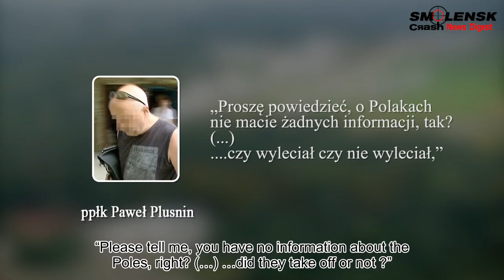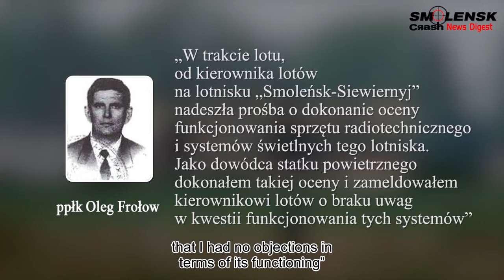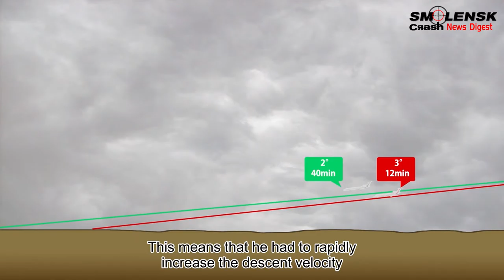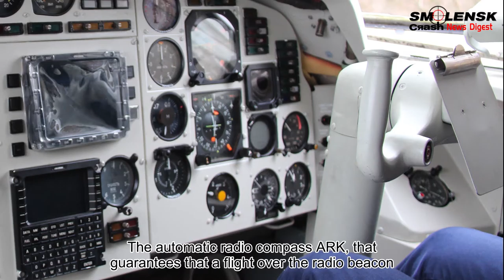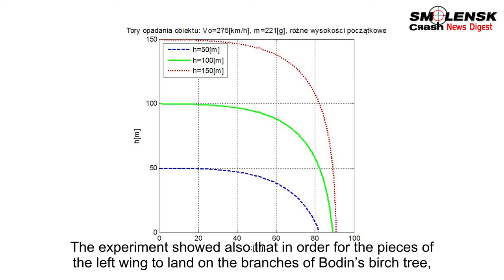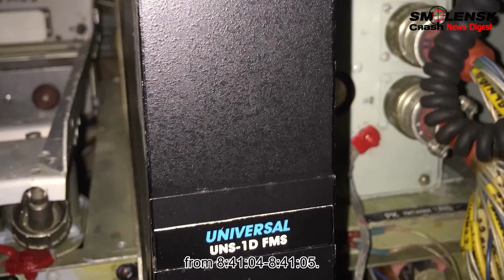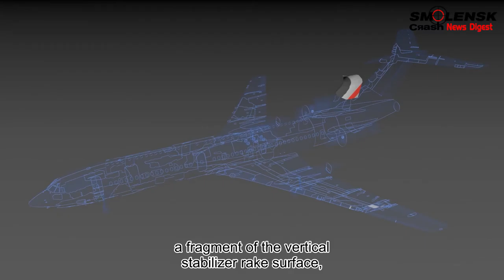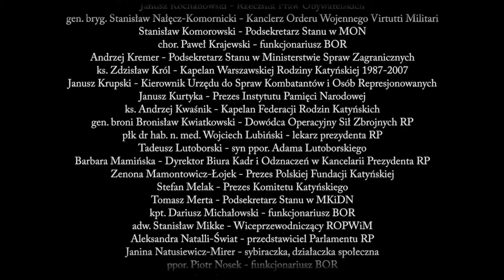Smolensk Crash 2017 Investigation Update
The State Subcommittee appointed by Polish Ministry of Defense to investigate the crash of Polish Tu-154M on April 10, 2010 in Smolensk, Russia, presents the status of the ongoing investigation as of April 2017.